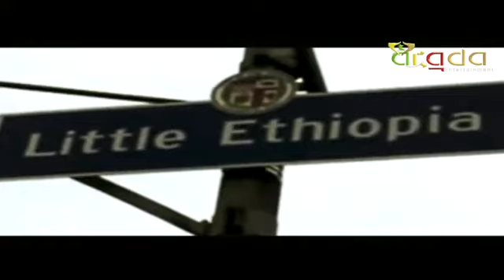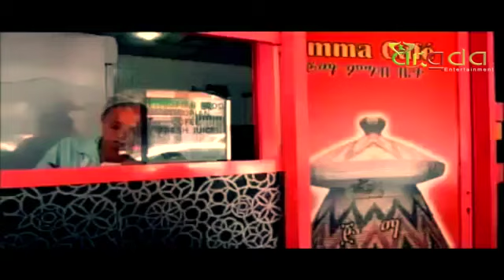Emamaye 2013 New Official Music Mikiyas Chernet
እማማየ Mikiyas Chernet post by ሽሻይ አማረ